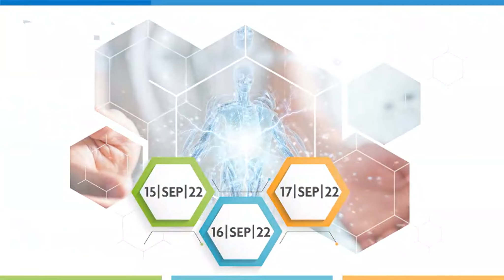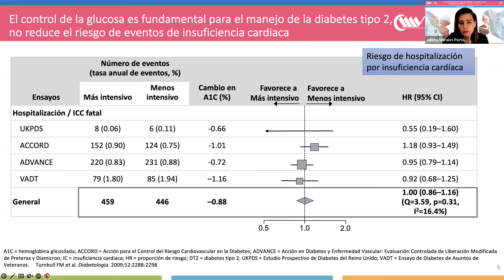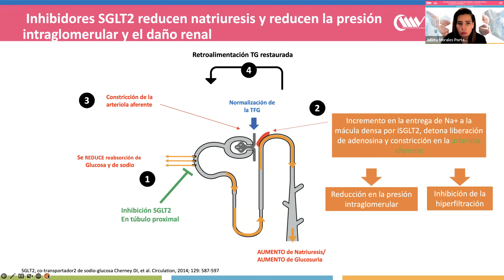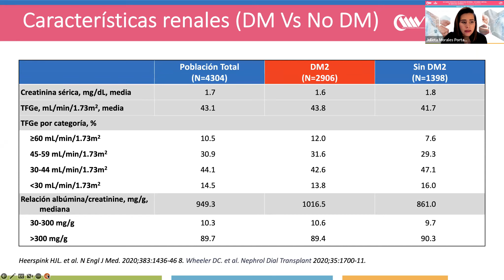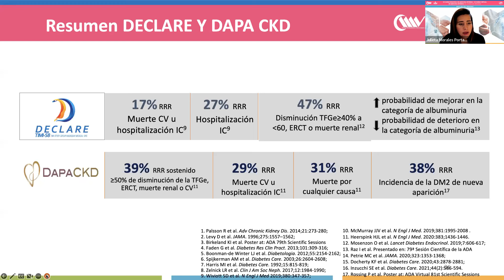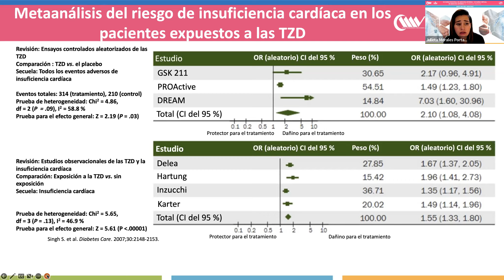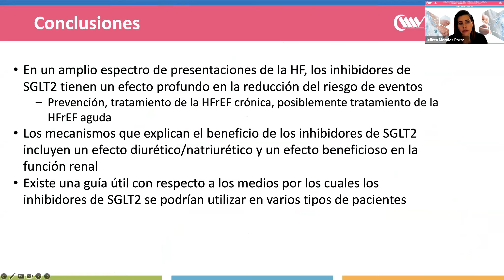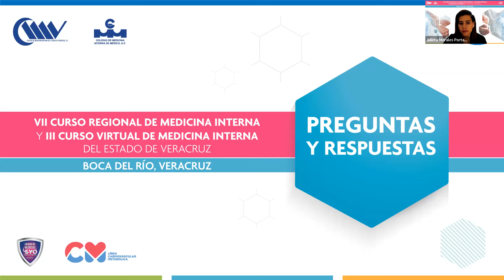BENEFICIOS CARDIOVASCULARES Y RENALES DE LOS MEDICAMENTOS ISGLT2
Dra. Esperanza Valentín Reyes
17 de septiembre del 2022